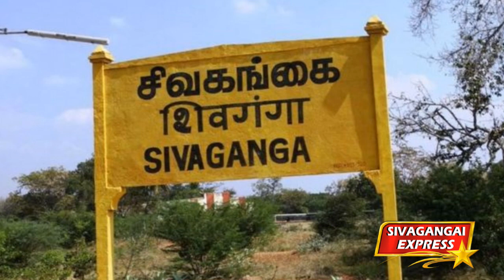கல்லல் | KR செந்தில்குமார் நேர்காணல் | அதிமுக | Sivagangai Express venkatesh ramadass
கல்லல் வடக்கு ஒன்றிய கழக செயலாளரும், கல்லல் ஊராட்சி மன்ற கூட்டமைப்பு தலைவர், தேவப்பட்டு ஊராட்சி மன்றத் தலைவருமான திரு. KR.செந்தில்குமார் அவர்களின் நேர்காணல் தொகுப்பு.

Watch Tamil Nadu history | Tamil Nadu Temples | unknown places
Historical Documentary Videos